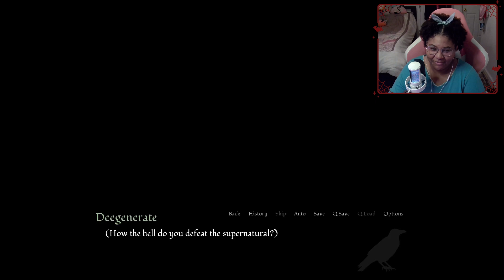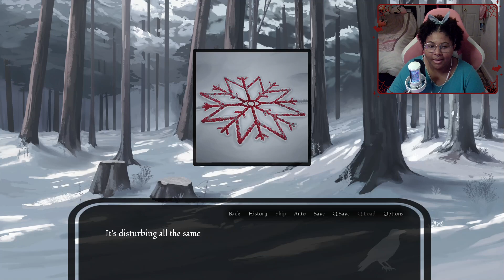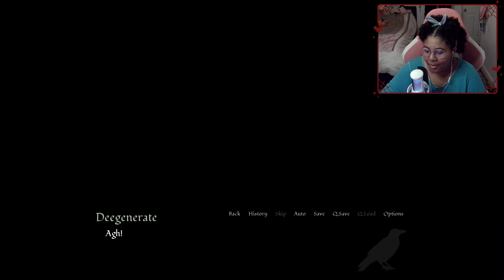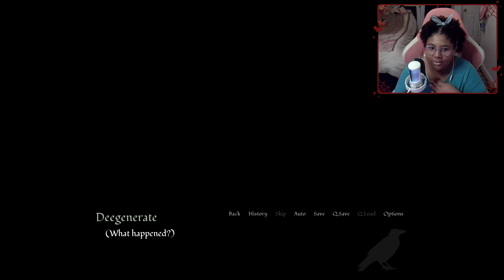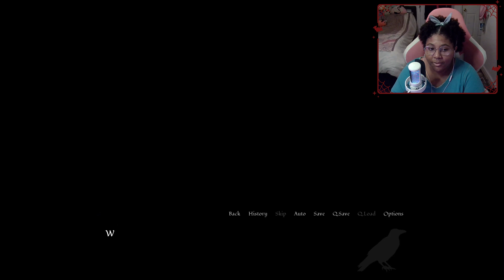Partners in crime | Where Winter Crows Go [ All endings ]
Our nature boy is leaving us sadly, but it was fun no doubt